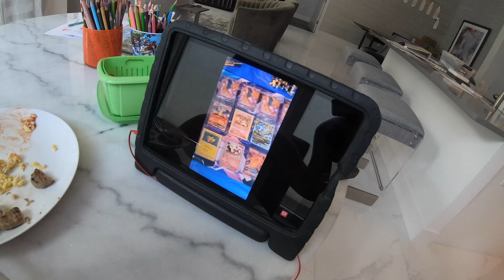Another Father & Son Day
Noelia is away on business and Joseph is with his Father...so today is a Father & Son Day for James and Alexander.  Join us as we go around town checking into our investments and enjoying an awesome Saturday together.  Alexander even gets a haircut.

This video was shot with a GoPro 7